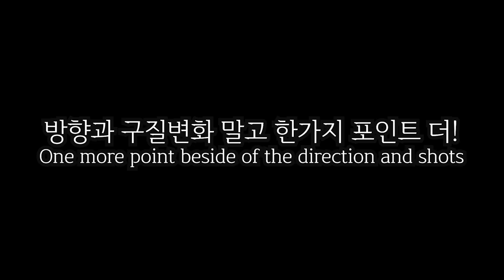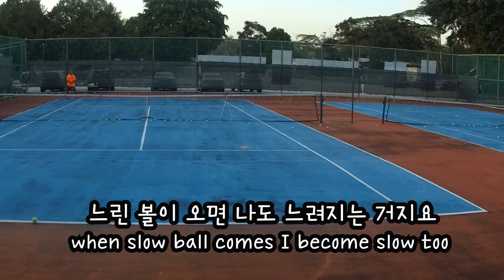랠리로 포인트를 따려면? 구질, 방향 그리고 속도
오늘은 발리로 들어가지 않고 랠리로만 포인트 따보기.